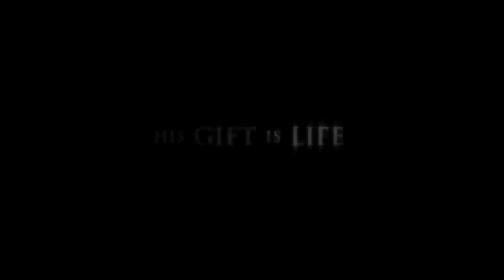=Saw V= Trailer HD! (1080p)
Continuing on with its story despite the death of namesake killer Jigsaw in the third installment, SAW V concerns itself with detailing who will carry on with his bloody work. Director David Hackl, the production designer on the previous three films, retains their familiar charnel house look. Though there are fewer grisly death sequences, faithful viewers will enjoy the creative plot twists. The film opens with a man strapped to a table above a pendulum. As the sharp blade begins swinging over his stomach, he has only a minute to stop it by inserting his hands into a device that will crush them. When the machine malfunctions, it's clear that it wasn't the work of the meticulous Jigsaw. Meanwhile, FBI Agent Strahm (Scott Patterson) continues the investigation he began in the previous film, only to wake up to find himself wearing a glass helmet filled with water. With a minimum of self-mutilation, he escapes and continues his investigation with the hunch that Detective Hoffman (Costas Mandylor) is somehow involved in the new rash of killings. Before long, a new group of strangers wakes up in Jigsaw's lair to face a series of brutal tests, and Jigsaw's ex-wife, Jill, is given a mysterious box at the execution of his will. An enormously popular and critic-proof series, SAW gives its fans what they want--creatively executed blood and guts. The fifth installment in as many years, SAW V is more subdued in that department, but the sequences it does contain deliver the goods. Several lengthy flashbacks also allow Jigsaw (Tobin Bell) to make a few appearances. While SAW V isn't the place for beginners to start, those who have stuck with the story this far will find it a fitting entry, happy that SAW VI is just around the bend.

Genre: Horror, Thriller
Director: David Hackl
Cast: Tobin Bell, Costas Mandylor, Scott Patterson, Betsy Russell